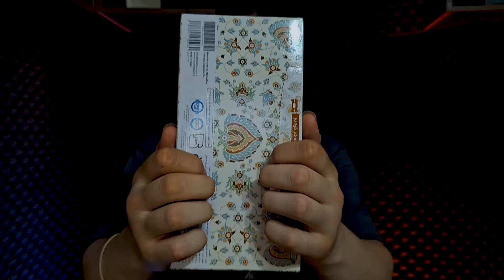ASMR You can relax with this sound if you listen till the end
I am a person who loves new sounds for the same age, so I decided to channel
 asmr hand boy Let me start making ASMR videos and I hope you will like it

Hiii👌
welcome to my video
cool videos of the kind... Asmr😍
here you will hear speial and calm  sounds that will calm you down and make feel great

In general, I work here by making sounds of different objects that make you sleep and feel good
 ASMR💖

I suggest you don't click on this button below, I'm afraid you'll see all the videos😂

my channel name is HAND BOY🖐
asmr tapping relax triggers tingles sleep no talking